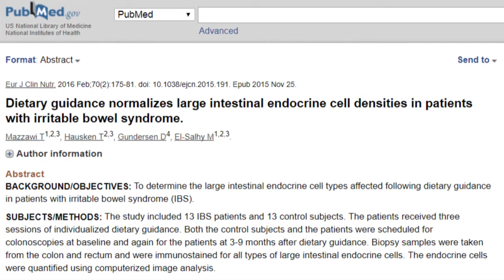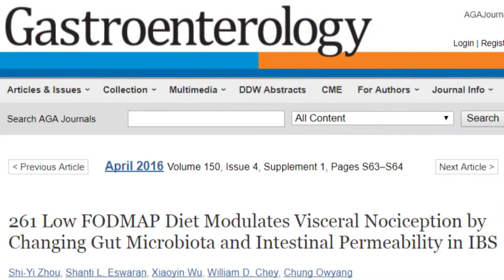Healing Leaky Gut with a Low FODMAP Diet